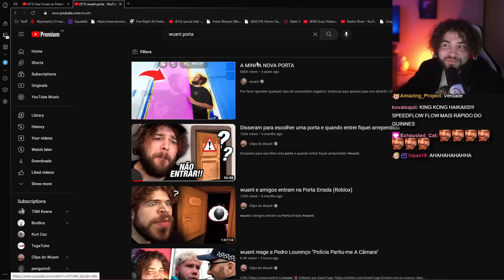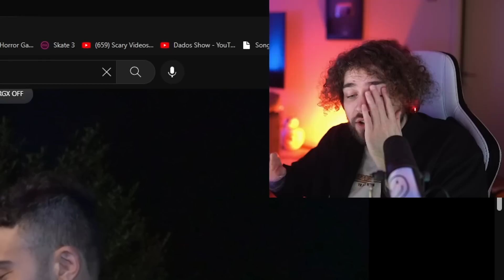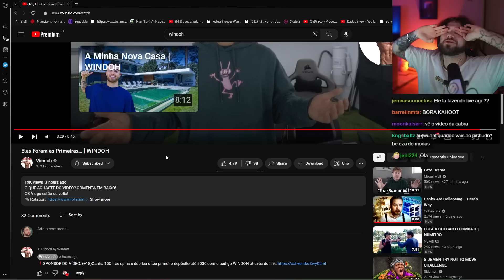O Windoh respondeu-me...